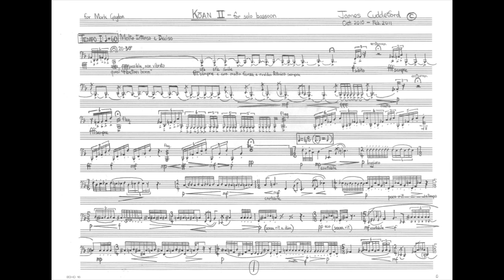KŌAN II for bassoon - James Cuddeford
KŌAN II (2011) for solo bassoon - James Cuddeford

Mark Gaydon, bassoon

Kōan II was completed in February 2011 and was composed for the bassoonist Mark Gaydon. A koan is a paradoxical statement or ambiguous riddle used by certain Zen practitioners to aid meditation and bypass normal intellectual thought processes. My series of works with this title are reflections upon self-constructed, enigmatic, musical koans that provide stimulus to the compositional process.

Kōan II consists of one unbroken movement of 13 minutes duration, and it places enormous demands on the player's technique and stamina. The pitch content is based upon spiraling rows of harmonics originating from a low B flat fundamental, which is heard at the beginning. This generating "tonality" is subsequently brought to the fore in alternating sections that concentrate almost exclusively on aspects of this tonic row.

The bassoonist must at times discover the timbral qualities of his instrument afresh in order to attain the impossible "koan" of transforming into a different instrument. The horn in its many guises- the raw Tibetan horn, the distant foghorn, the natural horn- is evoked by the bassoonist.

Kōan II was composed with assistance from the Australia Council for the Arts.

Score available from Australian Music Centre.